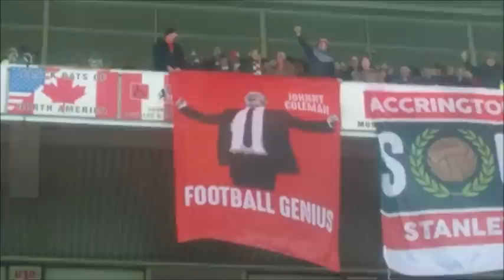Sunderland 2-2 Accrington Stanley. Worst I Have Ever Seen.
Sunderland dont turn up until the second half. The first half was the worst i have ever seen in my life. The King MaGuire comes on when we are 0-2 down and turns the game. Jack Ross has to do something fast... WELL DONE STANLEY.